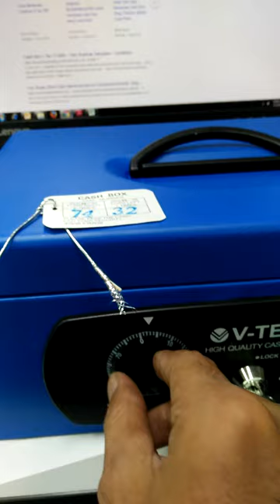Cara buka cash box v-tech 868